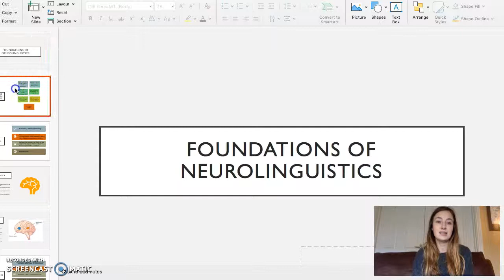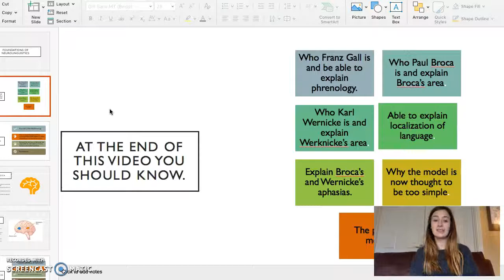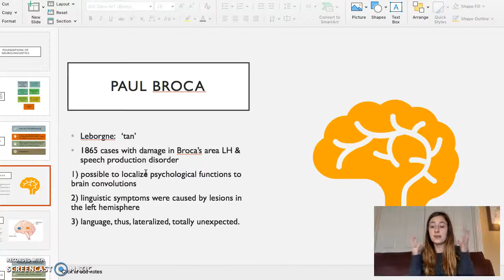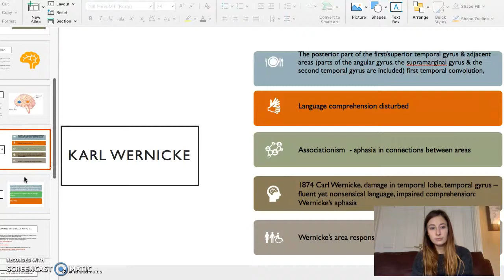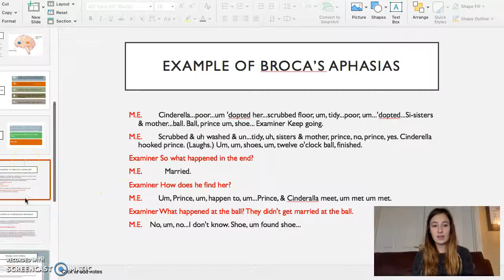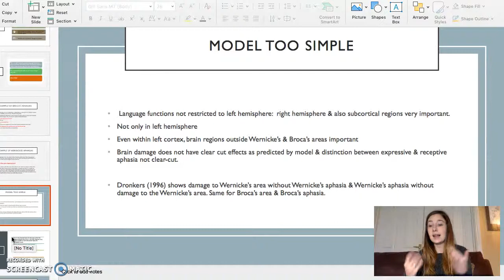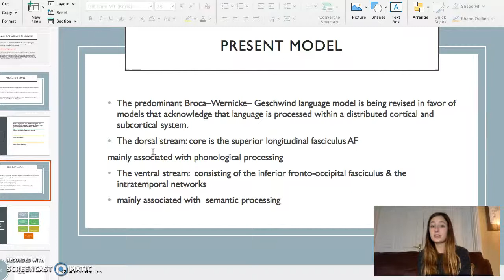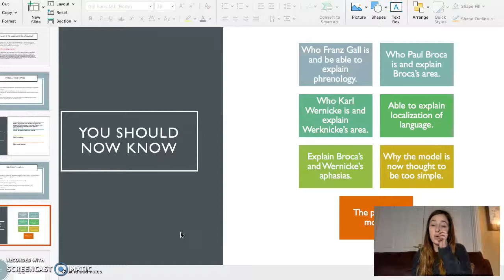Foundations of Neurolinguistics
An overview of the foundations of neurolinguistics from past to present